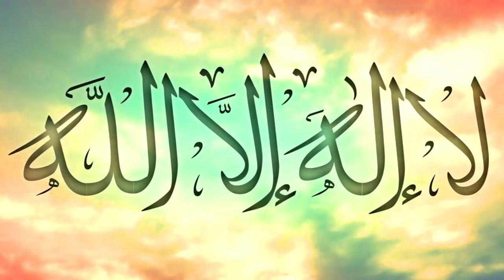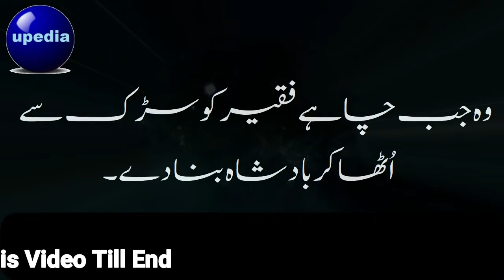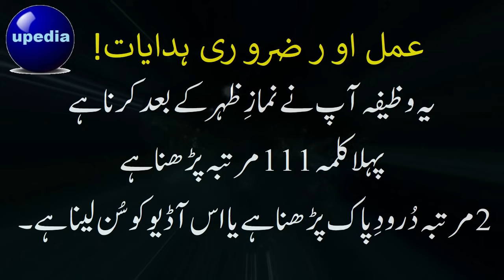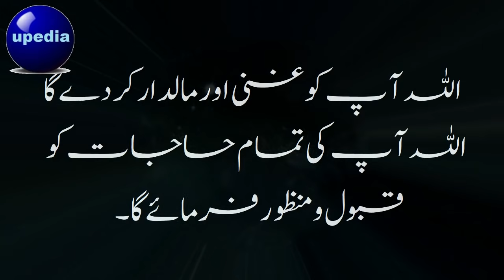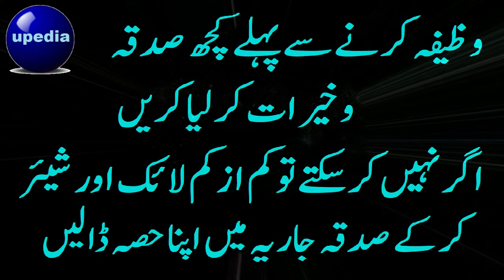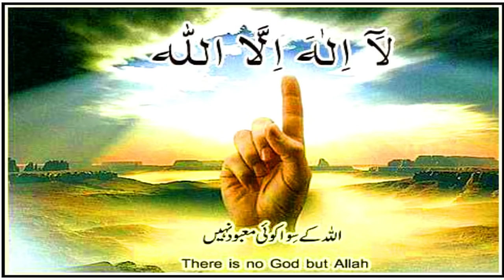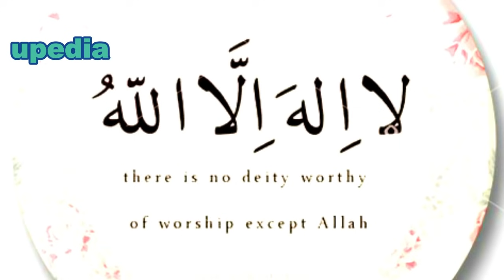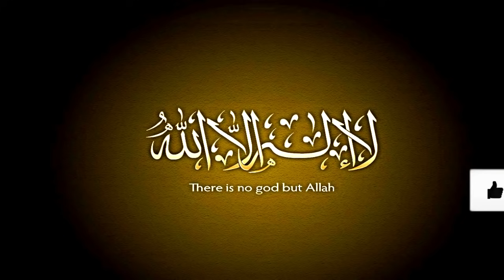Wazifa For Dolat | دولت حاصل کرنے کا وضیفہ | Dolat mand Bannay KA Amal | upedia in hindi urdu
upedia brings this special video for all of you. If you read this Wazifa, Allah will fulfill your each and every Hajat. Allah will provide you plenty of Wealth. There will be a stockpile of Rizq in your house. Allah will never make you need anyone.
Jazak Allah.